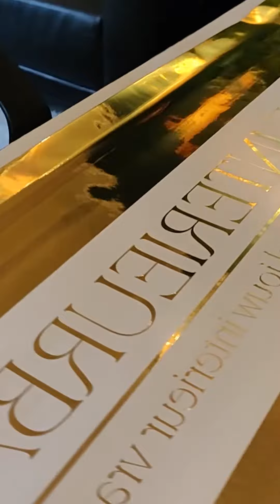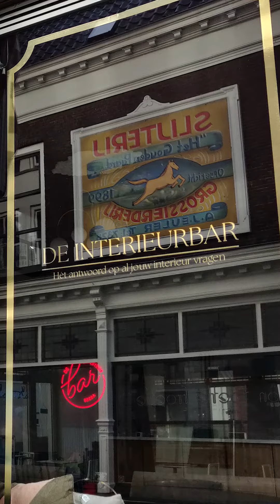De interieurbar | Signage